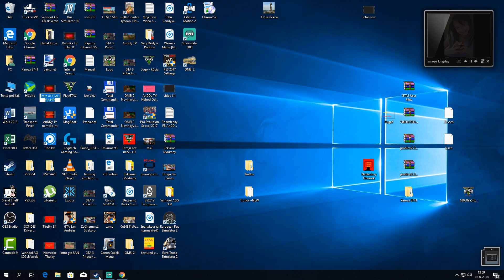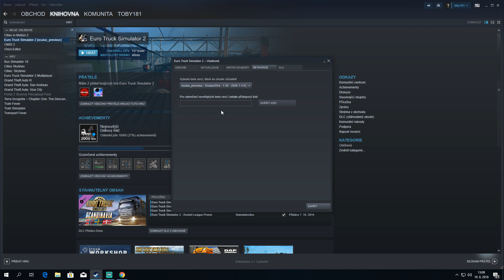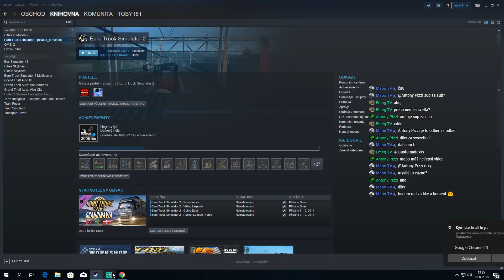ETS 2 Slovakia map By Kapo 944